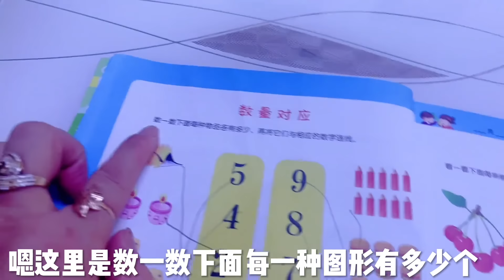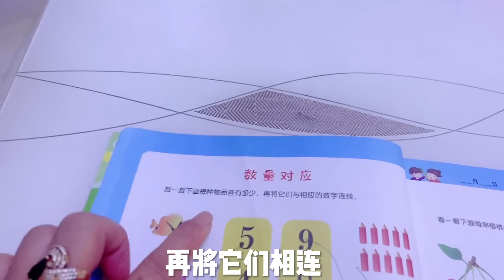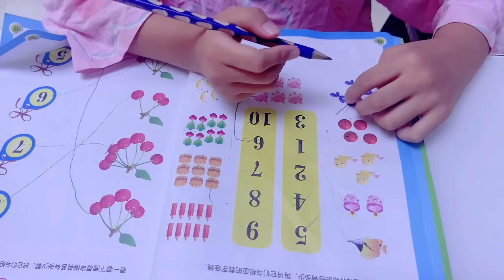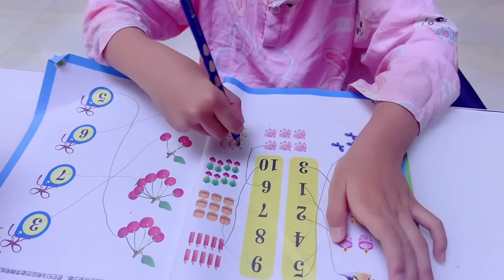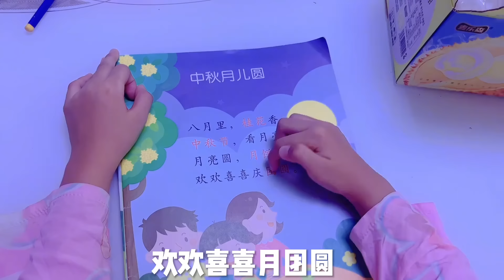全家出发杭州、分享子茵给家里带来的幸福欢笑